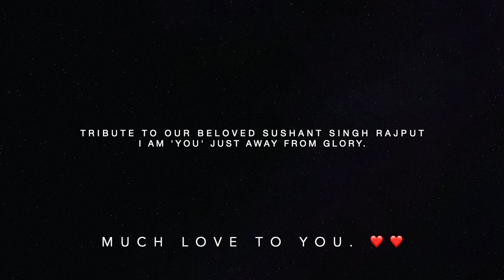Tribute to Sushant Singh Rajput - Kal Ki Hi Baat Hai | Divya Sharma, Prakhar Tripathi | Sargam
This is a small musical gesture in remembrance of the versatile and charming, television and Bollywood actor, astrophysicist, self muser, entrepreneur, Sushant Singh Rajput, You will always remain in our heart. A fine actor who did a lot. Thanks for all the memories and movies. Each and every dialogue of your movies will be in our hearts,

Song - Kal Hi Baat Hai
Singer - Prakhar Tripathi
Video - T-Series
Editing - Prakhar,

Song : Kal Ki Hi Baat Hai
Singers - K.K.
Lyrics - Amitabh Bhattacharya
Music Production & Sound Design - DJ Phukan& Sunny M.R.
Music Programmed and Arranged - Utkarsh Dhotekar
Additional Programming - Sunny M.R.
Mix & Master - ShadabRayeen @ New Edge
Guitar – Rhythm Shaw
Piano – UtkarshDhotekar
Viola & Clarinet – Shirish Malhotra
Vocal Design - DJ Phukan
Additional Harmonies - AniruddhAnantha
Recording Engineers - Ashwin Kulkarni, AarohVelankar, HimanshuShirlekar, Aniruddh Anantha& Harjot Kaur
Recording Engineers AT Sunny's Studio – Ritvik Shah
Scratch Lyrics - ShlokeLal
Chorus - Ashwin Kulkarni, Anurag Sharma, AkashdeepSengupta and Aniruddh Anantha

If you love singing to the core and your heart craves to sing it all, don‘t ache, Sargam is a podium for you, For now and times beyond.

To get featured on our channel, please send your music proﬁle at